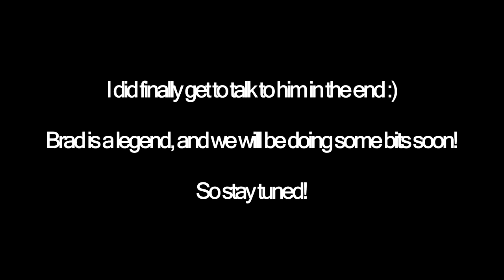VAG TUNER LIVE 2018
► Click 'Show more' for more info about me and this/other videos!

VLOG #48  - VAG TUNER LIVE 2018

Episode #048 - So this event is held by Vag Tuner at Donington Park Raceway, and let me tell you it was an awesome day! i met some awesome people! I also met Brad (aka BWTV) and we decided that we need to work together in the future! There was not as many cars as last time but the day was still really good, and the cars there were insane! and yes... i got really burnt again :(

Now sit back and Enjoy the video!

► Brads Channel!

► People To Help!

Click the "LIKE" button for MORE VLogs!
Click the "LIKE" button for MORE Edits!

• How we record my faces!
• How we record my VLogs!

Love ya!

Josh x